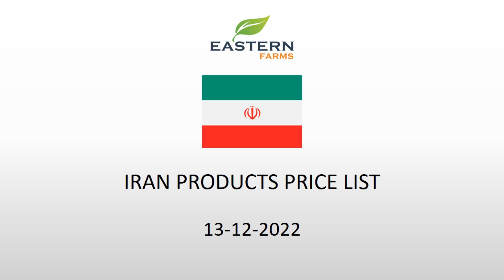IRAN | AL AWEER MARKET DUBAI WHOLESALE PRICE 13-12-2022 | FRUITS & VEGETABLES